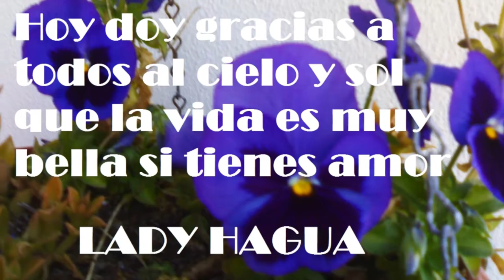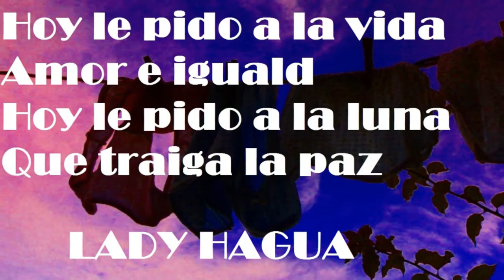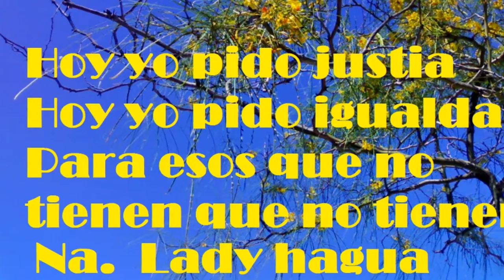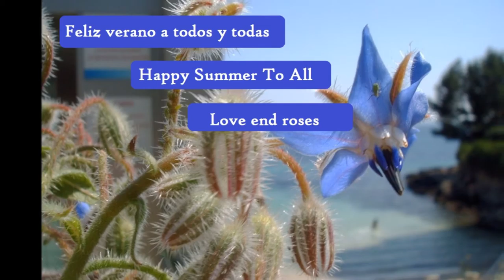Las Noches De San Juan Lady hagua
La Noche De San Juan
Trenzaremos flores
Para consolidar el amor
Lanzadas  a la hoguera
Mientras saltamos

Con las hogueras
Daremos más fuerzas al sol
Que pronto los días se acortaran
Y llagara el frio

     Estribillo

Bailaremos sin parar
Alrededor del fuego
Muy cerca del mar

Saltaremos la hoguera
Al menos siete veces
Y nuestros deseos
Se cumplirán

Nos daremos un baño
Con la luz de la luna
Y el mar se llevara
Las malas energías

   Xxxxxxxxxxxxx

Pondremos piedras en sal
Para limpiar el mal
Y las buenas energías
Y la alegría llegara

Llenaremos un saquito
Con polvos mágicos
Que atraerán el amor
Y nos darán protección.

   Estribillo

Carmen Diez Colorado

Día 31 Junio 2016